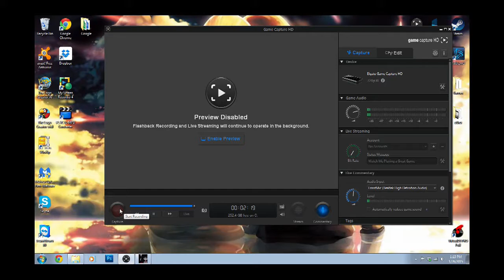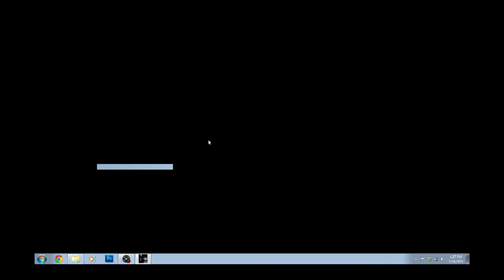A Horror Game Series [Mad Father: part 1/Gameplay]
This is a horror game that a friend told me to play and I have been putting it off for a while. I had to get a new game reorder that would not have a ad on it. Sorry if it is small but I think it will work. Stay awesome and live free my friends.
I have also started a new twitter page for Dark Aura, so be sure to follow me on upcoming game video.